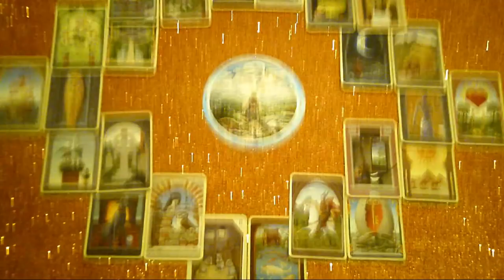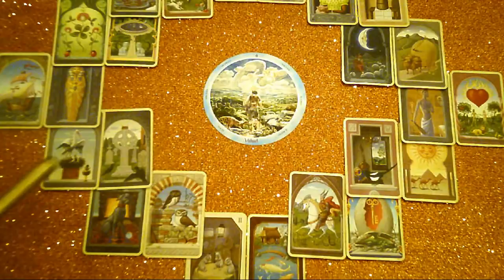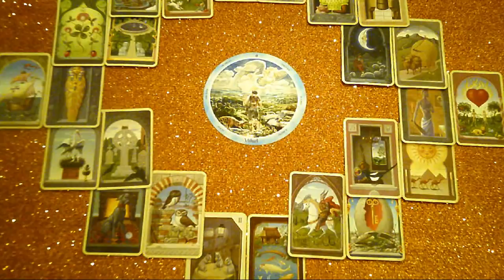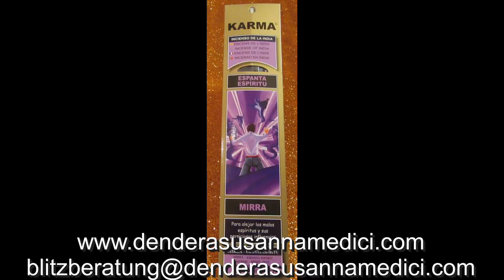Monatsorakel Dezember 2017 Erdelemente: Steinbock Stier Jungfrau